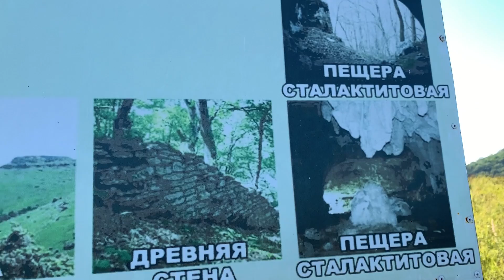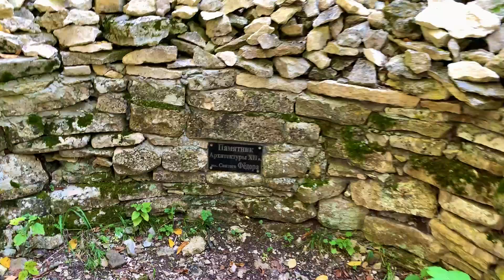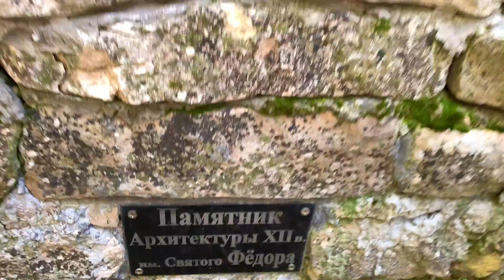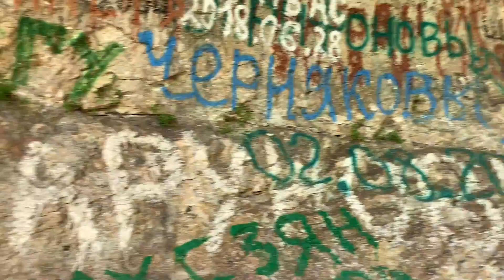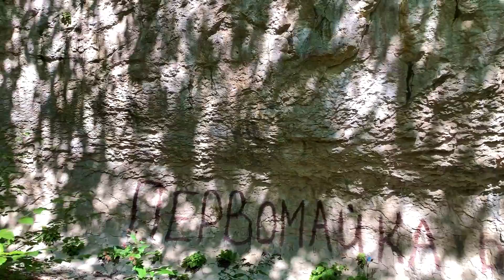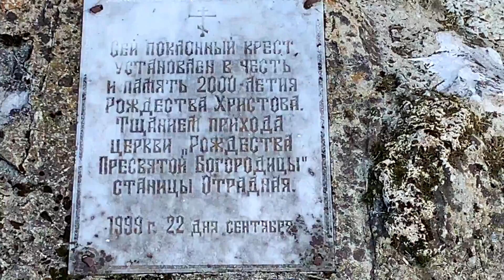#286 Наконец-то доехали! Окрестности Хутора Ильич, Отрадненский район.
Всем привет!
Это видео мы снимали 14 и 15 сентября 2021г
Эпопея с крышей продолжается…
Решили посетить хутор Ильич в Отрадненском районе
Посмотрели природные красоты, немного отдохнули и зарядились энергией
Этот канал про жизнь в деревне, про наш переезд на юг из Москвы, а точнее, на хутор в Краснодарский край, где мы купили дом в деревне Подписывайтесь на канал и следите за тем, как мы обустраиваемся на новом месте. Страница в инстаграм @mr__ali_aliev